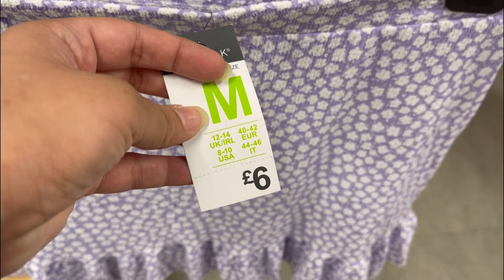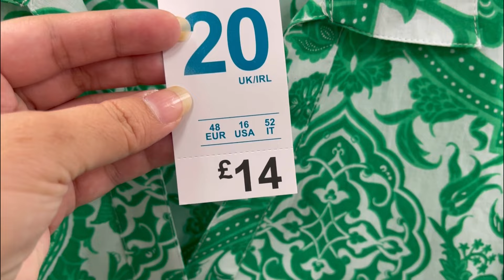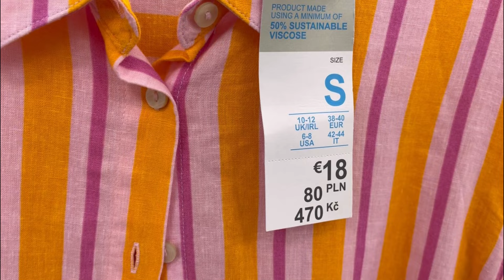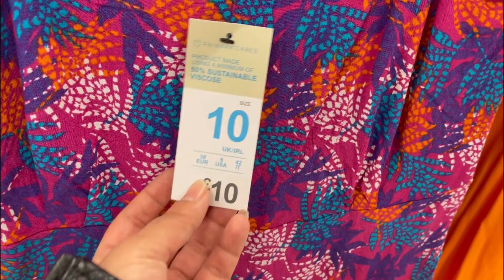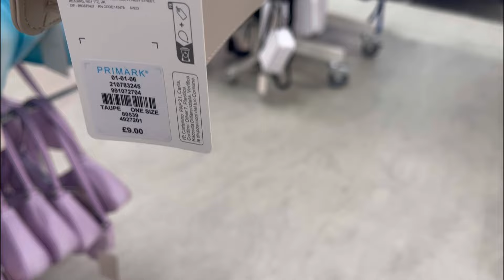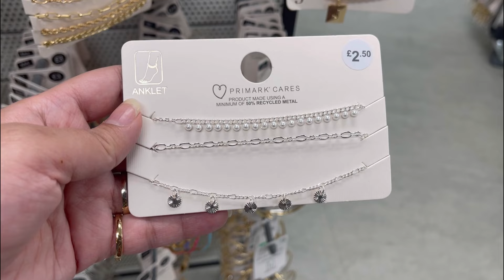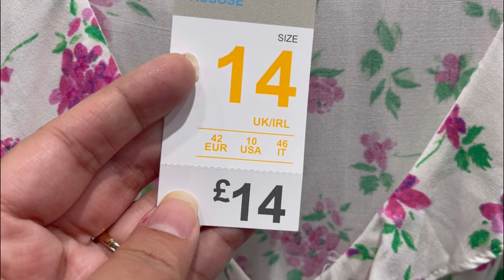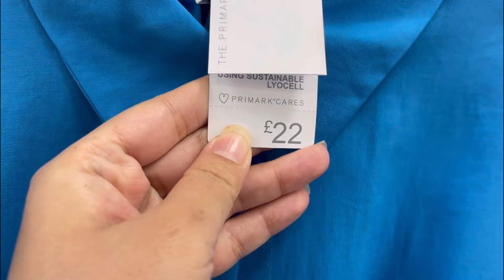Primark Haul Women’s New Collection May 2023